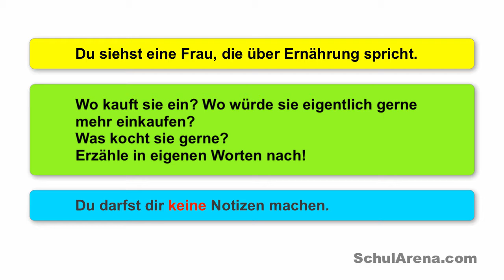Hors d'Oeuvres auditifs | 02 - Ernährung 6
Diese Filmlinks dürfen nicht weitergegeben werden. Sollten Sie im Schulzimmer nicht über einen Internetanschluss verfügen, müssen Sie sich die Datei mit einem Youtube-Downloader (z.Bsp. ClipGrab) vorgängig offline verfügbar machen).
Die Lehrperson muss entscheiden, wie sie die Filmsequenz einsetzt. Je nach Klasse muss der Film 2-3x abgespielt werden. Es ist nicht das Ziel, alles bis in kleinste Detail zu verstehen. Die Schülerinnen und Schüler werden viel mehr mit realem Französisch konfrontiert, so wie es auf der Strasse gesprochen wird. Es geht also immer um das Globalverständnis.
 Die Sequenz ist eine „Vorspeise“ – sie kann passend zum Unterrichtsthema oder auch völlig losgelöst als Einstieg (o. ä.) eingesetzt werden. Es ist gedacht, dass nur der Film verwendet werden muss und kein Arbeitsblatt kopiert werden muss. Bei Bedarf kann man aber auch das Transkript für weiterführende Übungen verwenden.